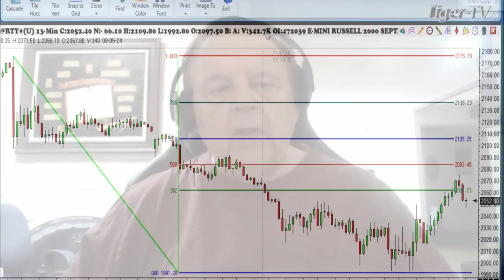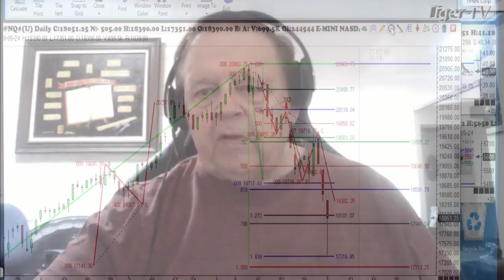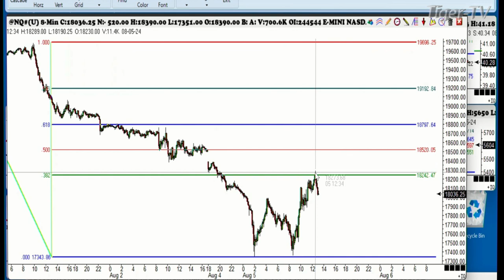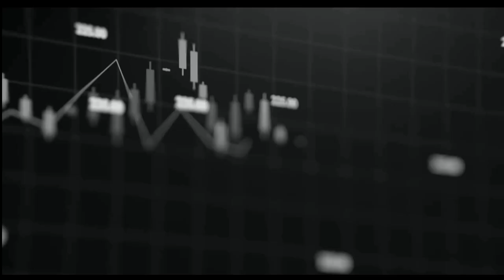August 5th, 1PM ET Market Update on TFNN - 2024